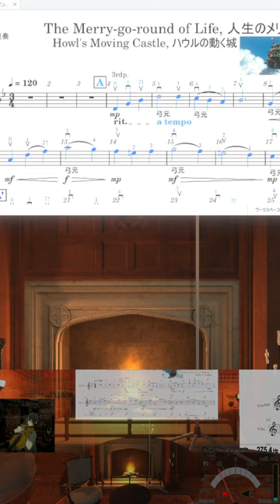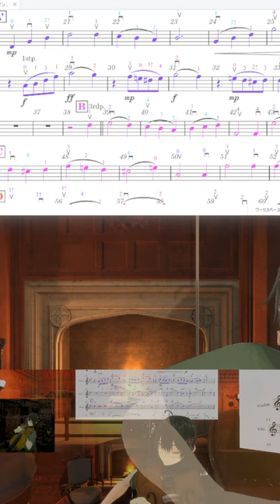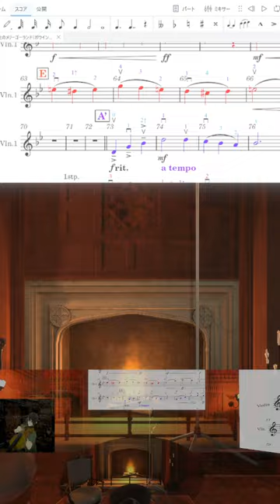🎻20240531人生のメリーゴーランド, ハウルの動く城, Merry go Round of Life, Howl's Moving Castle